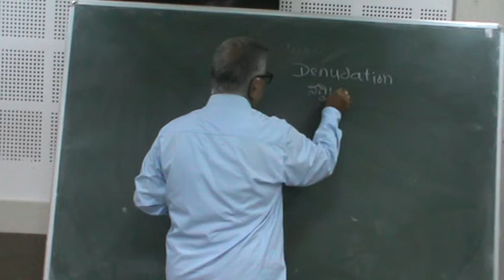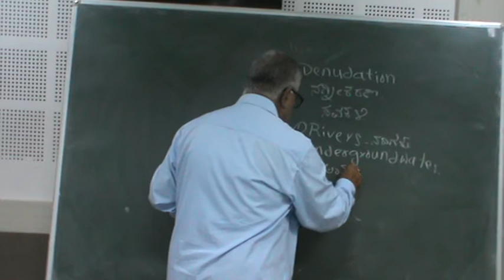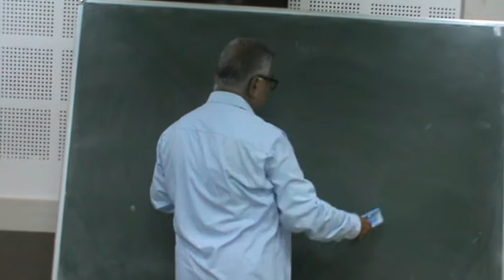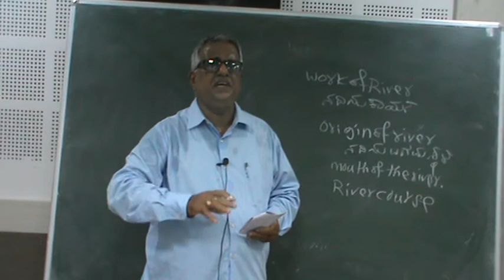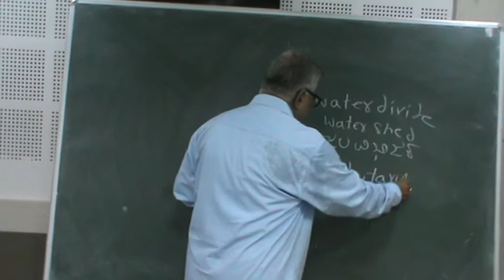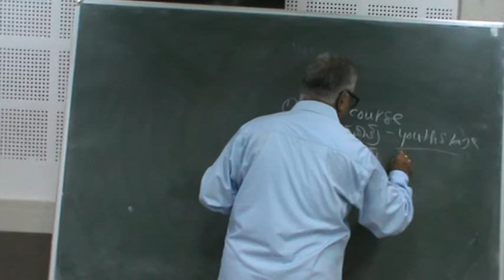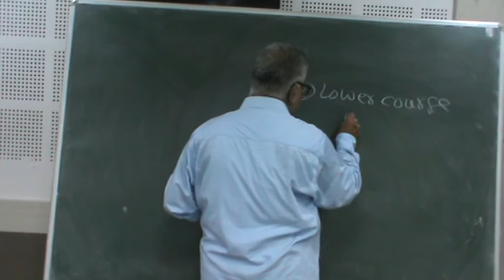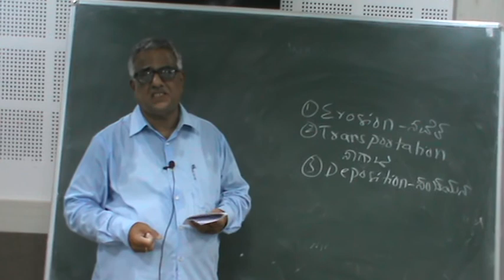DENUDATION||PART-1|| 1ST PUC|| GEOGRAPHY|| BY PROF. R.V.HEGDE